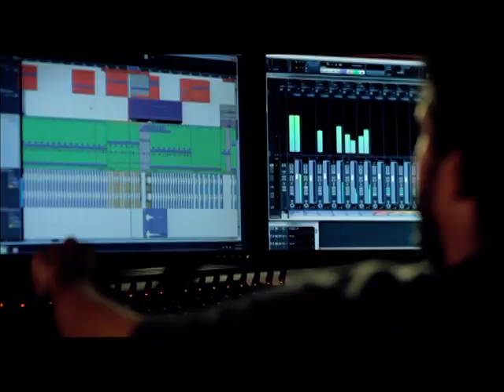Be On the ICC World Twenty20 Official Event Song Video